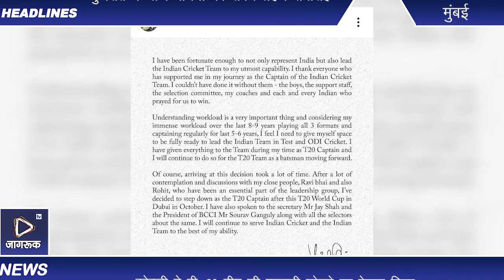कोहली ने T-20 टीम की कप्तानी छोड़ने का ऐलान किया, सोशल मीडिया पर कप्तानी छोड़ने का फैसला पोस्ट किया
विराट कोहली ने टी-20 की कप्तानी छोड़ने का ऐलान किया है। हालांकि टेस्ट और वनडे कप्तान बने रहेंगे। उन्होंने सोशल मीडिया पर कप्तानी छोड़ने का फैसला पोस्ट किया है।

कप्तानी छोड़ने पर कोहली की चिट्ठी यहां पढ़िए...
कोहली ने चिट्ठी में लिखा, 'मैं बेहद सौभाग्यशाली रहा हूं कि मुझे न केवल भारत का प्रतिनिधित्व करने का मौका मिला, बल्कि अपनी पूरी क्षमता के साथ इसकी कप्तानी करने का भी मौका मिला। भारतीय क्रिकेट टीम के कप्तान के तौर पर मेरी यात्रा का साथ देने वाले हर एक इंसान को मैं शुक्रिया कहता हूं। टीम के लड़कों, सपोर्ट स्टाफ, सिलेक्शन कमेटी, कोच और हमारी जीत की प्रार्थना करने वाले हर भारतीय के बिना मैं ये नहीं कर सकता था